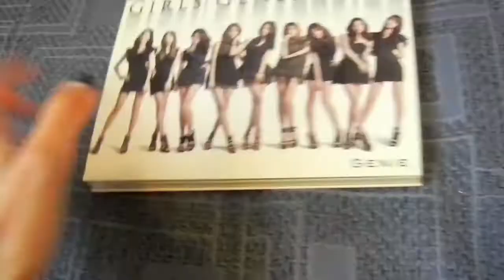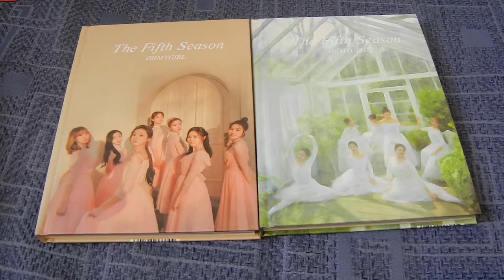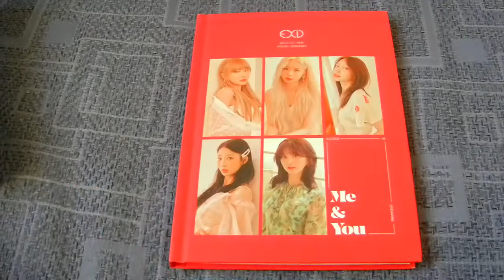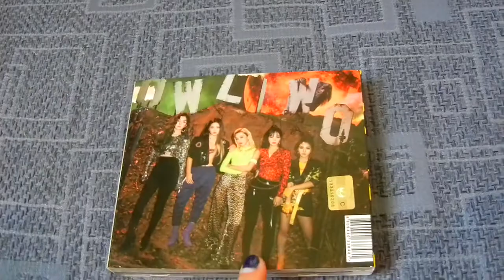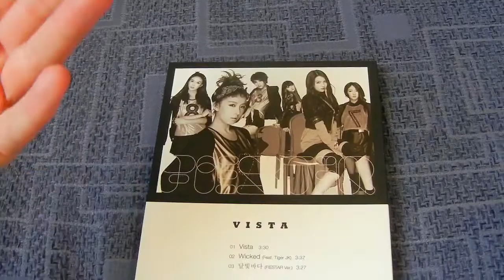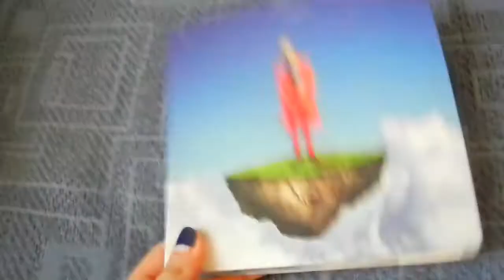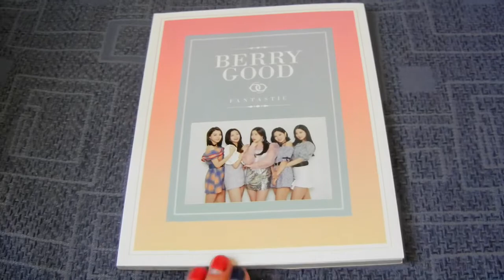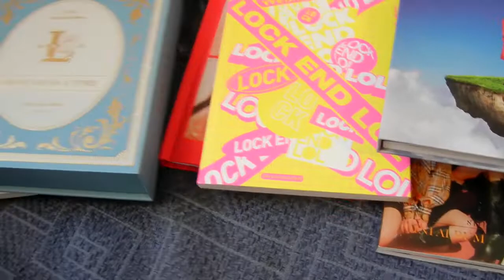82nd Kpop Month in Review, all the kpop stuff i got in June! (2019)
Want to order soon:
~슈퍼주니어
~Sungwoon solo
~BoA comeback
~u10t special
~CR Japan CD plates for everything i missed
Older albums from: girl groups i'm missing